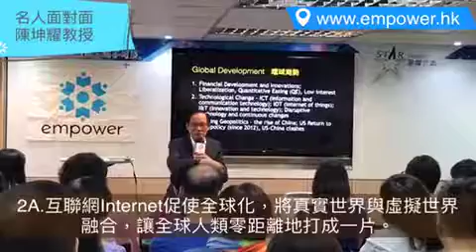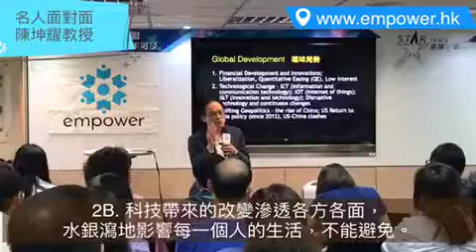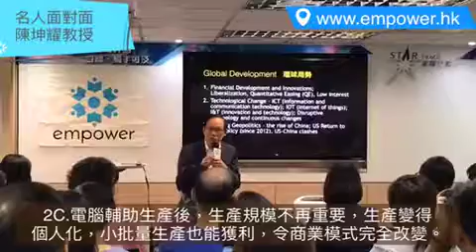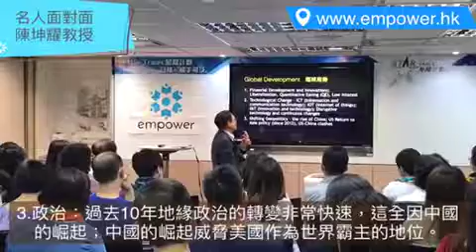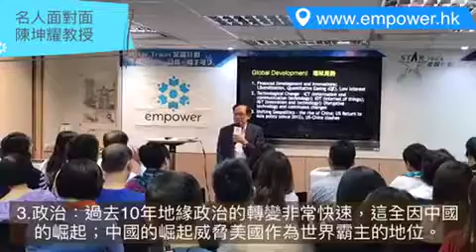環球局勢千變萬化，香港如何自處-陳坤耀教授, GBS, CBE, JP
「名人面對面」榮幸邀得殿堂級經濟學家陳坤耀教授蒞臨，以-環球局勢千變萬化，香港如何自處-為題，從地緣政治、金融經濟及科技發展這三大範疇，俯瞰全球時局，預視未來趨勢。
📽細心欣賞部分精華節錄！每一論點也是一個課題呢！